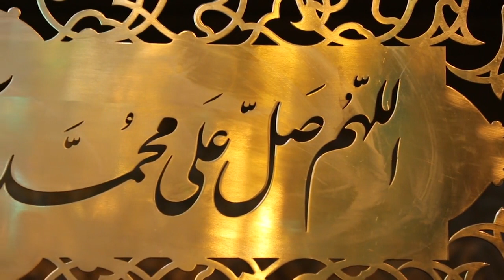فيديو خام | العتبة العسكرية المقدسة | الامامين العسكريين عليهما السلام 228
تثميناً لجهودي  على القناة
ولنشر مشروع أهل البيت عليهم السلام بنطاق أوسع،
اطلب من جميع اللذين يستعملون مقاطع قناة  " Mohammed Al-Tufaili / محمد الطفيلي
 " بذكر اسم القناة مع اللوغو في أعمالهم.

أشتركوا الأن